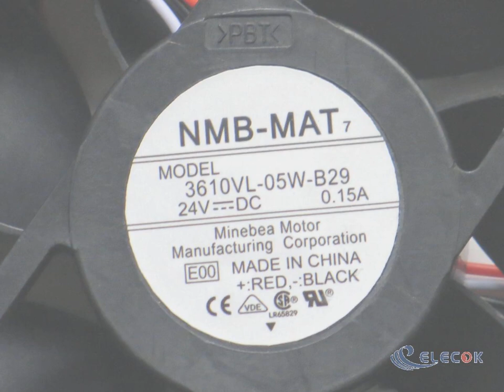3610VL-05W-B29-E00 24V 0.15A 3wires Cooling Fan